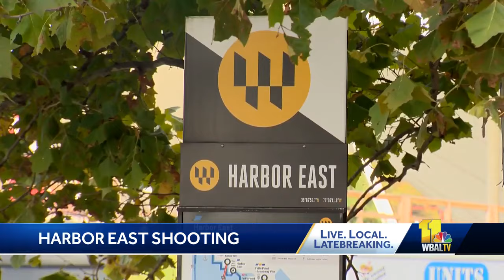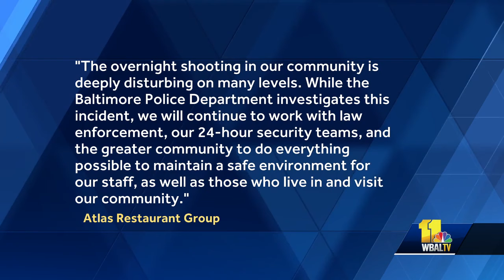Police are looking for whoever shot a man in Baltimore's Harbor East